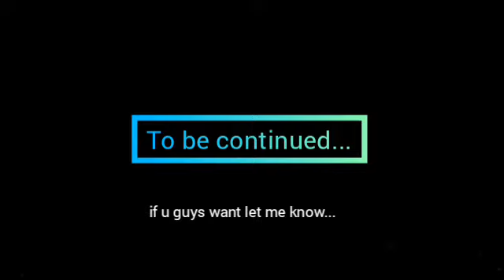Anil almost undressed and Roast of Vikrant.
Guys no offence just enjoy